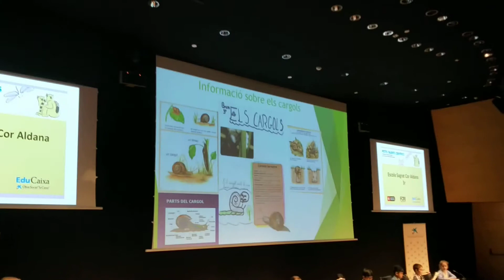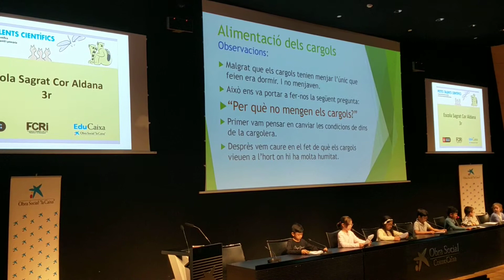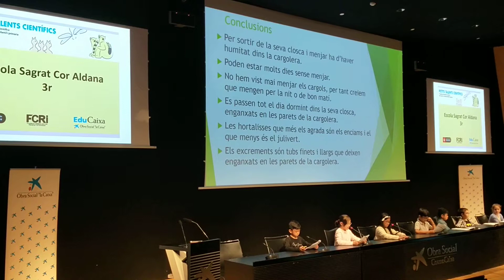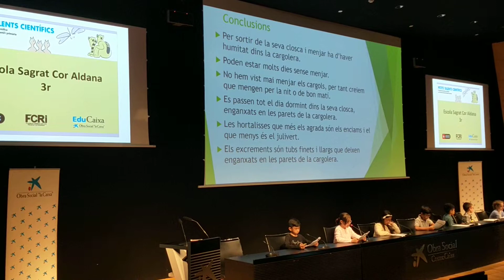3r petits talents científics 18 CosmoCaixa